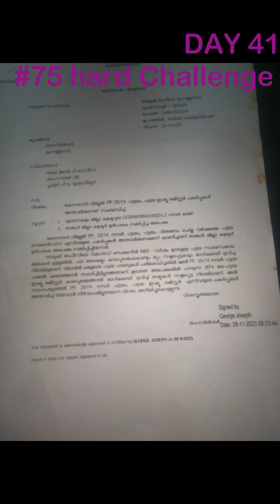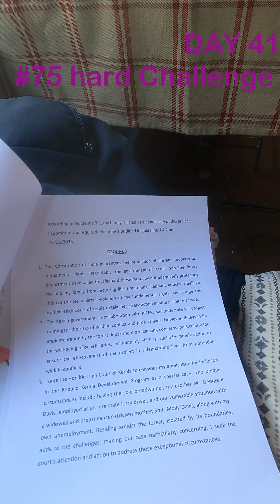ഇന്ന് 75harddaychallenge ന്റെ 41-ാം ദിവസം